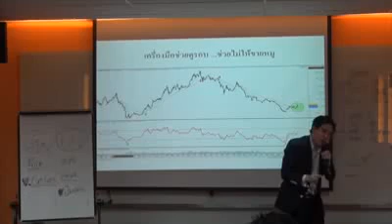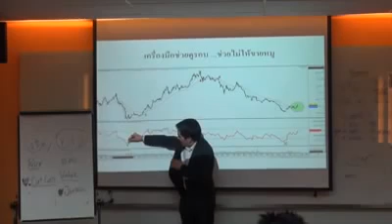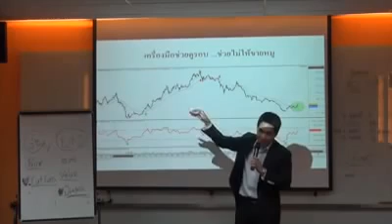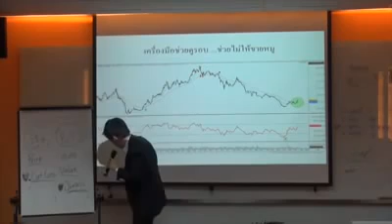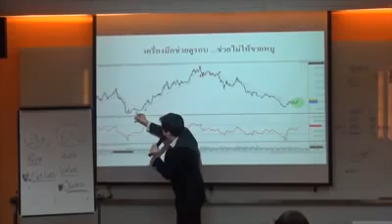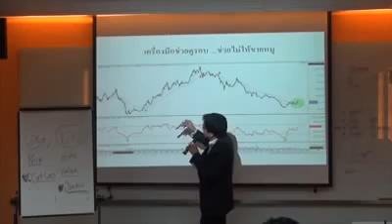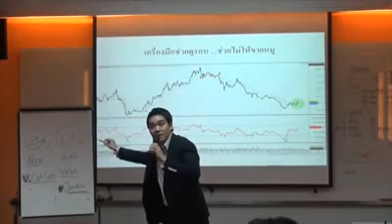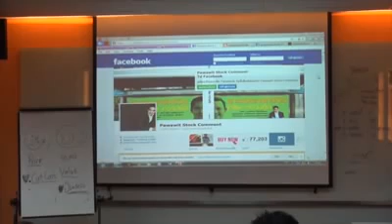วิธีเทคนิคอล พิชิต...การลงทุนได้อย่างไร? ตอนที่ 8/8